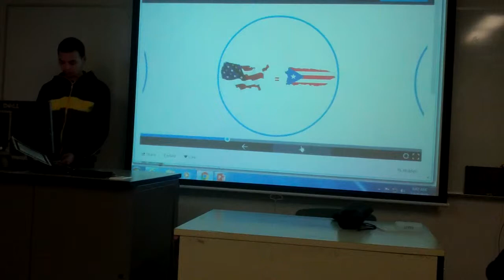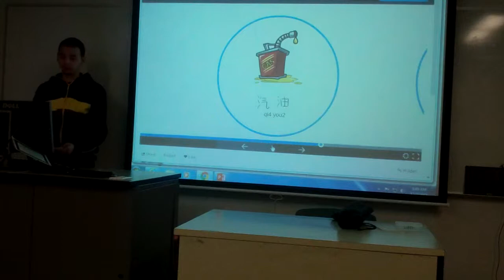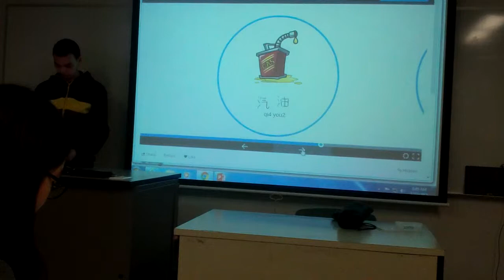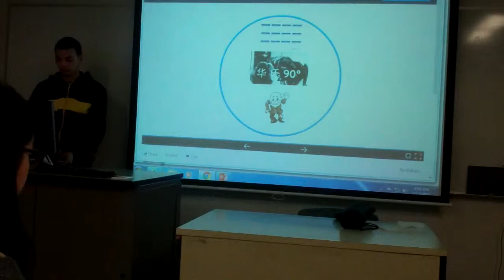Hunter College Fall 2015 CHIN201 - Ernest Delgado